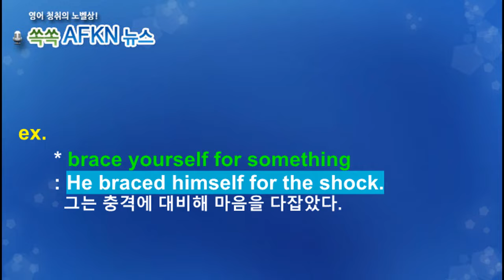[영어뉴스청취] 하루 한 단어 - brace